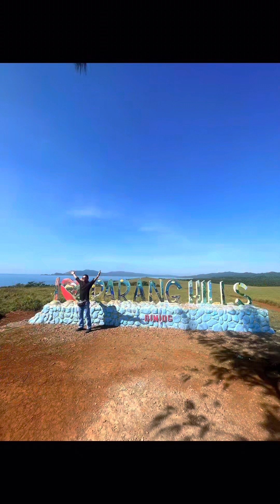DILASAG ADVENTURE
Mula Baler papunta dilasag nag motor kami para mabalikan at makita yung magandang tanawin dun, kumain din kami ng mga fresh na isda, crab at lobster